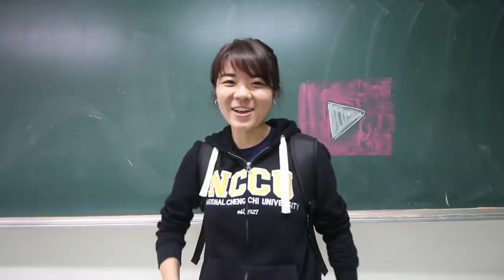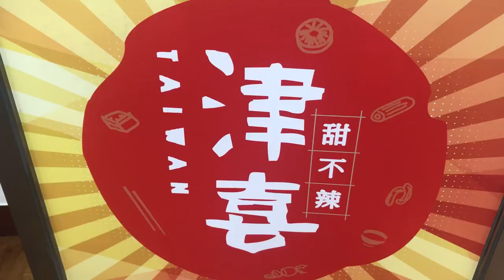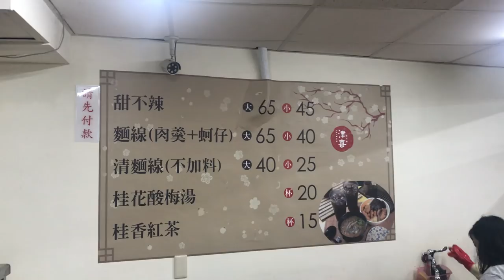【台灣美食🇹🇼】日本人🇯🇵很驚訝！台灣的甜不辣,麵線非常好吃！津喜甜不辣 政大店(文山區) 台湾の天ぷら？は日本と違う！？#290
津喜 政大店的FB

我個人覺得他們的甜不辣非常好吃！
你們有沒有你們推薦的甜不辣和麵線的地方呢？
我想去你們的推薦的地方！

iPhone 7

Canon 40mm
DJI Mavic Air
Feiyutech WG2